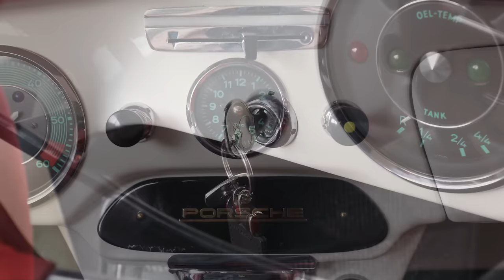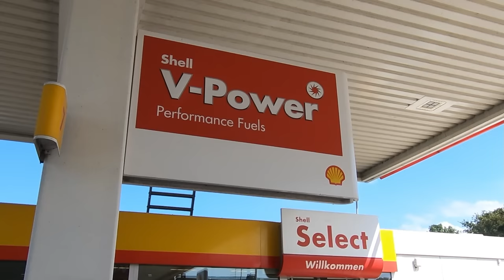Ein Outlaw für die Ewigkeit: 1964er Porsche 356 von TV-Star Lance David Arnold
Rennfahrer, TV-Moderator und Unternehmer – Lance David Arnold ist in vielen Bereichen aktiv und erfolgreich. Dabei dreht es sich aber immer ausschließlich um das Thema Auto, denn Lance ist bekennender Petrol Head. Unzählige eigene Fahrzeuge tummeln sich in seiner Garage. Sein neuestes, wirklich bemerkenswertes Projekt ist allerdings eher eine Zufallsbekanntschaft.

Lance David Arnold ist den Autofreaks sicherlich bestens bekannt. Der coole Duisburger ist nicht nur ein begnadeter Rennfahrer, der schon beim berühmten 24h-Rennen auf dem Nürburgring auf dem Gesamtpodium stand, sondern auch Moderator der Sendung Auto Mobil auf VOX. Lance ist zudem ein großer Fan von klassischen Sportwagen und hat in seiner Sammlung bereits mehrere Porsche 356. Der Porsche 356 Outlaw ist sein jüngstes Fahrzeug und sein absolutes Lieblingsstück.

Dabei war der Outlaw ursprünglich gar nicht sein eigenes Projekt. Das Auto wurde von den „Triebwerk“-Profis für einen Kunden aufgebaut, der leider kurz nach der Übernahme verstorben war. So stand das Auto beim „Triebwerk“ zum Verkauf. Lance David Arnold trieb sich zu dieser Zeit selbst öfter im „Triebwerk“ herum, um den Motor seines geplanten neuen Projektautos aufzubauen. Der Rennfahrer plante zusammen mit Partnern den Neuaufbau eines 1979er Porsche SC im Gruppe-4-Style, dessen 3-Liter-Motor er sich bereits gesichert hatte. Mit dem Auto, das zu einem echten Rallye-Car werden sollte, wollte er an historischen Rallyes teilnehmen. Der Motor wurde im „Triebwerk“ neu aufgebaut. Dabei kam Lance ständig an dem zum Verkauf stehenden Outlaw vorbei und verliebte sich in ihn. Als dann ein Partner seines Projektes absprang, zog Lance die Reißleine. Nun waren Zeit und Mittel frei für etwas Neues und Lance zögerte nicht lange, sondern erwarb den Outlaw.

Das Basisfahrzeug war eine 95-PS-Version des Porsche 356, der aus den Staaten reimportiert wurde. Der Zustand war leider nicht der beste. Das „Triebwerk“ nahm sich der Karosserie an. Beim Zerlegen der halbherzig erhaltenen Substanz zeigten sich Restaurierungssünden wie zum Beispiel Reparaturbleche in mehreren Lagen unter teils zentimeterdickem Karosseriespachtel, was Schweißarbeiten in einem erheblichen Umfang nötig machte. Aber auch im Antriebsbereich wartete viel Arbeit. Ursprünglich war die Implantation eines drei Liter großen Typ-4-Motors geplant. Man entschied sich dann aber doch dafür, den ursprünglichen Motor mit den wertvollen „Matching Numbers“ aufzuarbeiten und ihm ein wenig auf die Sprünge zu helfen. Klassisches Motortuning mit speziellen Nockenwellen, Weber-Vergasern und überarbeiteten Zylinderköpfen sowie viel Feintuning an den Ventilen konnte die Leistung auf 120 PS gesteigert werden. Daran angeflanscht wurde ein Getriebe aus dem VW Käfer, für das eine Anbindung mittels CNC-Technik hergestellt wurde. Ein geeignetes Schaltgestänge musste angepasst werden, die Synchronisation in Messing sorgte für präzisere Schaltmanöver ohne das altbekannte Suchen nach der richtigen Gangstufe.

Erfreulicherweise durften sich die Triebwerk-Leute nach der ausführlichen Restaurierung der Karosserie auch ein wenig um die Optik kümmern. Das Blechkleid zeigt sich heute extrem clean. Die Lackierung in Weiß wurde mit schwarzen Applikationen kombiniert. Ebenso schwarz sind Scheinwerfergitter und die 15-Zoll-Felgen, die mit Pirelli-Reifen bestückt sind. Eine Startnummer und ein paar Motorsport-Sticker stellen den Bezug zum Racing her.

Ebenso rennmäßig geht es im reduzierten Innenraum zu. Die 356er Schalensitze wurden mit rotem Leder bezogen. Gleichermaßen erging es dem Armaturenbrett, den Türverkleidungen sowie dem Lenkradkranz. Sogar der weiß lackierte Überrollbügel bekam einen roten Überzug aus Leder.Lance als Petrol Head hat natürlich schon wieder Ideen, wie man dieses Sahnestück noch exklusiver gestalten kann. Dabei geht es allerdings nur noch um Feintuning, denn der Outlaw ist in seiner Gesamtheit bereits nah an der Perfektion.

Die größte Auswahl an Teilen und Zubehör für eure luftgekühlten Schätze und andere German Classics.

*Bitte habt Verständnis dafür, dass die im Video getätigten Tipps keine rechtsverbindlichen Einbau- oder Umbauanleitungen sind.